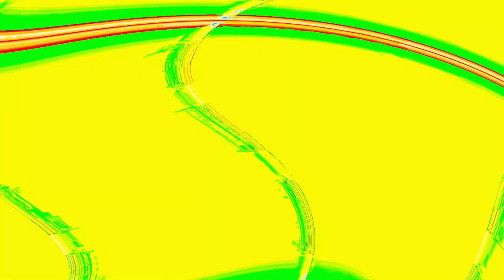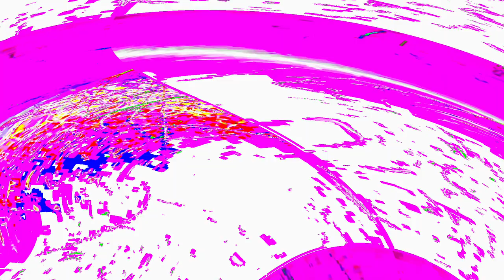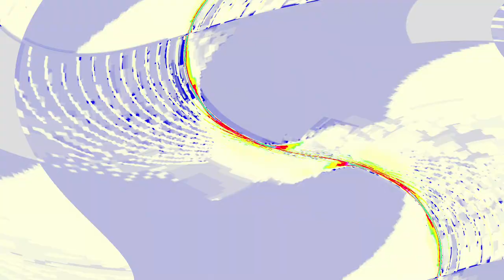[EPILEPSY WARNING] Movie 24 04 23 04h11m03s